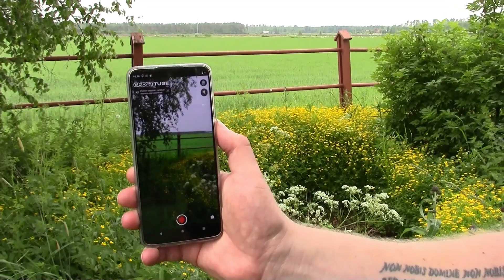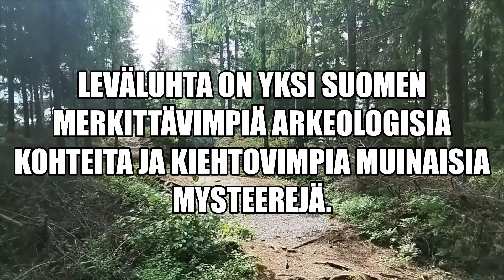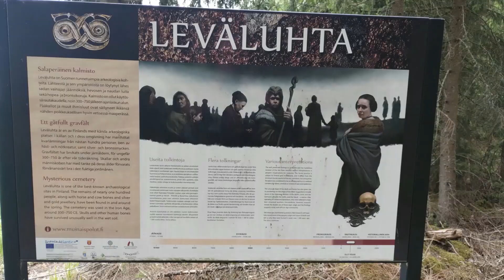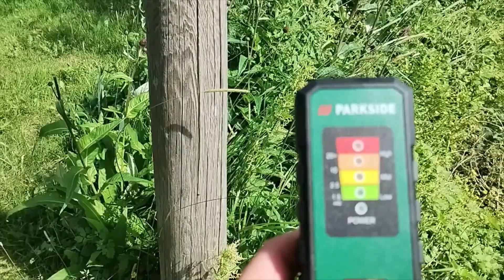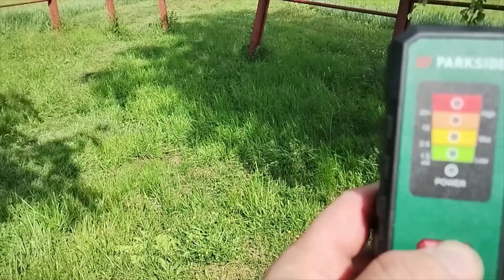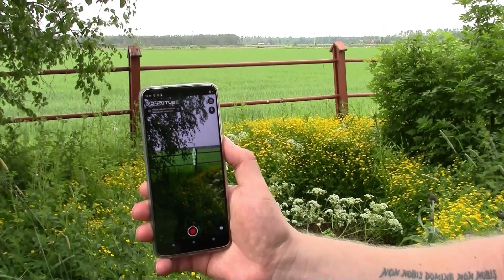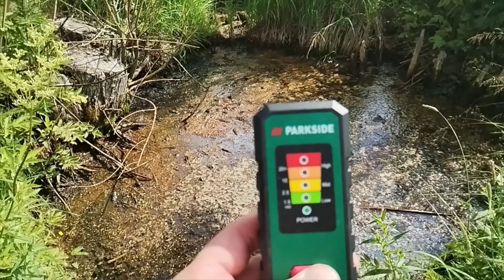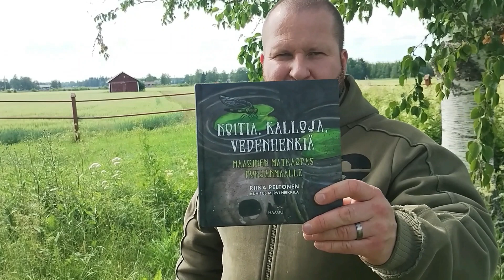Leväluhdan mysteeri: Punaisen lähteen luut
Keväisin Leväluhdan vesi värjäytyy raudankarvaiseksi muituttaen verestä, elämän nesteestä. Paikka on kuitenkin pyhitetty kuolemalle, sillä pinnan alla on valittujen kalmisto.

Ensimmäisen kirjallisen maininnan paikasta teki Isonkyrön kirkkoherra Israel Alfatanus vuonna 1674. Alfanius kirjoitti Tukholmaan, että Orismalassa vettyneellä niityllä sijaitsevassa lähteessä näkyy kasapäin ihmisten luita ja niitä on näkynyt siellä aina.

Nykytiedon mukaan  vuosina 300-800 Leväluhdan vesikalmistoon on haudattu tai uhrattu naisia ja lapsia. Lähemmäs sadan ihmisen jäännökset on lähteestä ja nykyisiltä pelloilta löydetty. Monen on varmasti löytämättä.

Leväluhdasta ja muualta Isostakyröstä on löydetty eräitä skandinaaviseen Freija-jumalattaren kulttiin viittaavia esineitä. Esimerkiksi Völvan sauva, joka on ainoaan laatuaan Suomessa on löydetty läheltä. Völvat olivat naispuoleisia tietäjiä, jotka kantoivat koruissaan ja asuissaan Freijan tunnuksia ja erityistä loitsusauvaa.

Kävin paikalla kerran vuosia sitten aiemmin yöllä ja nyt kesälomaviikon kunniaksi tutkimassa pari kertaa. Sain omasta mielestäni mahtavia tutkimustuloksia henkimaailmasta taas näillä kerroilla. EVP ääniä, jotka ovat ruumiittomia ja jäävät talteen sitten ääniraidalle, kun kuvaa videota. Toisessa jokin sanoi "tee se" ja toisessa minua kaiketi  varoitettiin, kun tuli "varo". Nämä ovat omasta mielestäni vakuuttavia todisteita tuonpuoleisesta elämästä.

Pidän itse mahdollisena tuota, että maaginen paikka ja paranormaali aktiivisuus liittyy ikiaikojen tietäjiin ja heidän suorittamiin rituaaleihin. Jotain voimakasta on paikalla edelleen ja niin hyvää kuin pahaa. Pahat sanoivat tuolla minulle usein kuole tai kuolet. Ja henkien energian aisti voimakkaasti paikalla ja lähialueen Momminmäellä.

Toivottavasti pidätte videosta ja kommentoikaa rohkeasti.